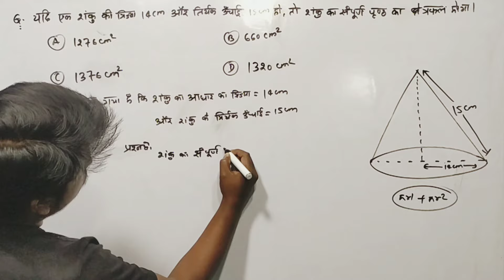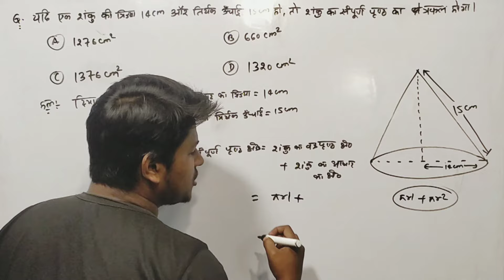एक शंकु की त्रिज्या 14 cm और इसकी तिर्यक ऊंचाई 15 cm हो, तो शंकु का सम्पूर्ण पृष्ठ क्षेत्रफल क्या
एक शंकु की त्रिज्या 14 cm और इसकी तिर्यक ऊंचाई 15 cm हो, तो शंकु का सम्पूर्ण पृष्ठ क्षेत्रफल क्या होगा
 एक शंकु की त्रिज्या 14 cm और इसकी तिर्यक ऊंचाई 15 cm हो, तो शंकु का सम्पूर्ण पृष्ठ   होगा
Mathematics class 12th question paper 2021 | Bihar board math answer key 2021 |